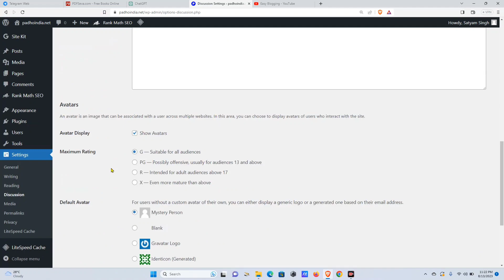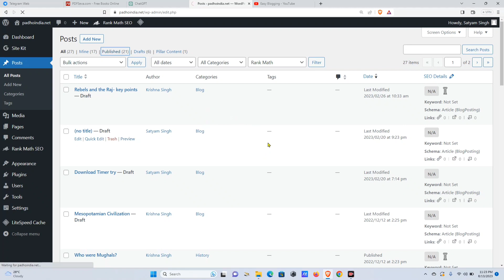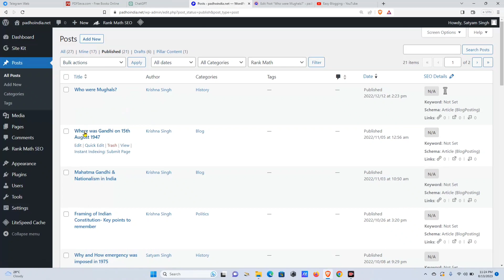How to disable comments on WordPress Website without any plugin | Disable comment WordPress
In this video you will learn How to disable comments on WordPress Website without any plugin | Disable comment WordPress | This Video is in Hindi Laguage.